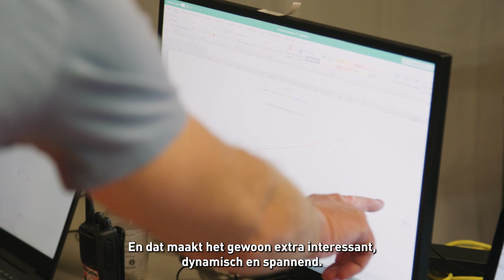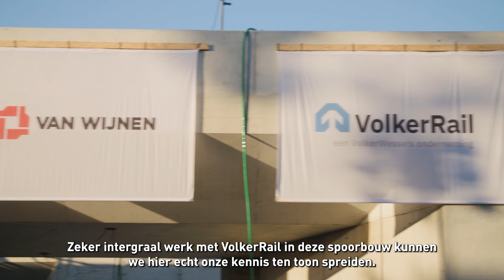Terugblik: Inschuifoperatie Oosttunnel EdesPoort augustus 2022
Afgelopen zomer vond de inschuifoperatie van de Oosttunnel op project EdesPoort plaats, één van de hoogtepunten van het project. Bekijk de terugblik, met daarin een glansrol voor een aantal van onze collega's.

De tunnel is ten zuiden van de spoorlijn gebouwd en is één van de grootste kunstwerken van Nederland met een gewicht van maar liefst 8.030 ton, een lengte van 65 meter, 49 meter breed en 7,5 meter hoog die op deze manier is verplaatst. Stap voor stap is de tunnel 75 meter verder op zijn plek geschoven. Dat ging aanmerkelijk sneller dan de 12 uur die men hiervoor had ingecalculeerd. Na 7 uur lag de tunnel al op zijn definitieve plek. Tot op de millimeter nauwkeurig precisiewerk en een knap staaltje vakmanschap van het team, dankzij vereende krachten van diverse betrokken partijen.